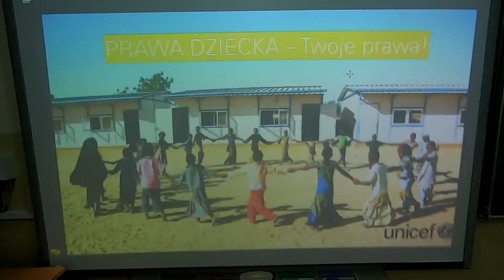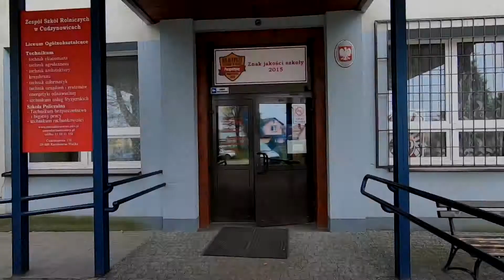Warsztaty Unicef 2019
Uczniowie ZSR Cudzynowice przypominają o prawach dziecka.